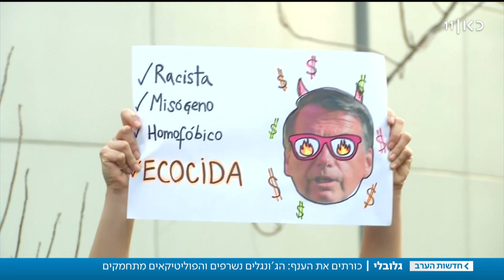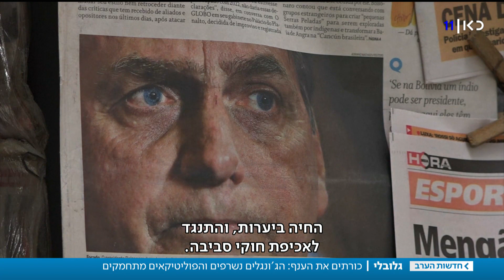פוליטיקאים, תאגידים או מזג האוויר: מי אחראי לגל השריפות בעולם?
כאן חדשות | בשעה שאומות העולם דנות בהשלכות של השריפות באמזונס, כמעט שכחנו שיש מי שסובלים כבר עכשיו. כתבתו של איתמר מאירי, מתוך חדשות הערב 29.08.19